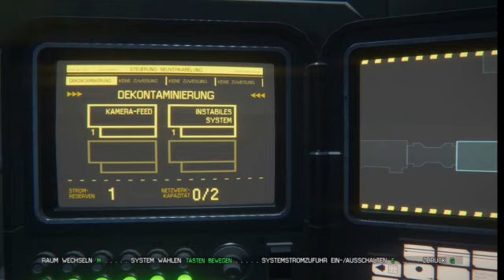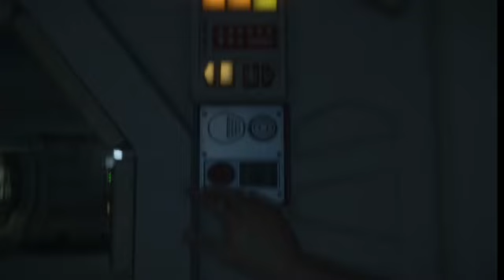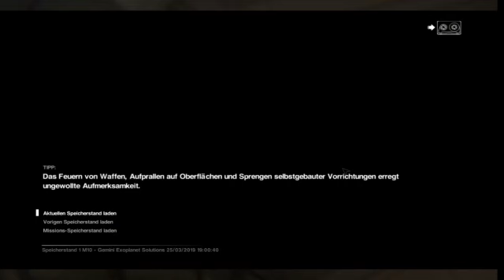Alien Isolation Lets Play 32 PROJECT KG 348- deutsch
Alien Isolation - Lets Play Indepent. Vielen Dank an alle Zuschauer die mich bei meinen Projekt unterstützen!